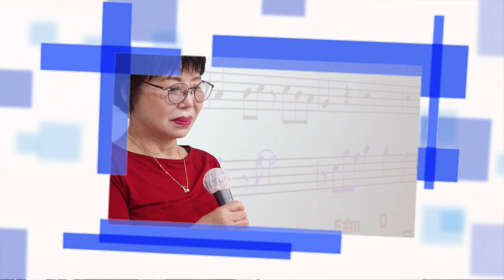사랑하길 잘했지(오영애), 이월선, 가사동영상, 노래배우기, 최화영노래교실, K-Pop(trot),韓國歌謠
감사합니다~~^^

사랑하길 잘했지

김진룡 작사
김진룡 작곡
오영애 노래

금영 81141
태진 16313

사랑하길 잘했지 이렇게 달콤한 걸
나 당신의 마음 받아들이길 정말 잘했지
만나보길 잘했지 이렇게 설레이는 걸
나 오래전부터 만나고 싶었던 그런 사람이지
먼 길을 괜히 돌아왔지 당신을 만날 거면서
정말 사랑해도 되나 사랑하길 잘 한건 가
이번만은 이번만은 제발 잘해보고 싶은데
가슴 아픈 건 내가 다 가질게 사랑만 하세요

사랑하길 잘했지 가슴이 뜨거운 걸
만나보길 잘했지 가슴이 벅찬 걸
정말 사랑해도 되나 사랑하길 잘한건가
가슴 아픈건 내가 다 가질게 사랑만 하세요